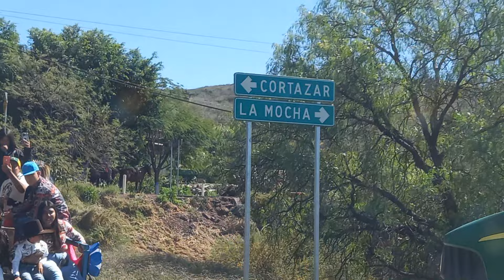1️⃣/a. Cabalgata En Honor VIRGEN DE LA CANDELARIA 2024 En Las Galeras Municipio Cortazar Guanajuato.